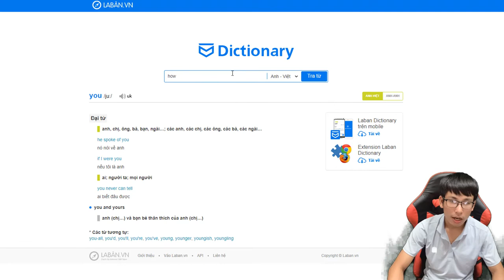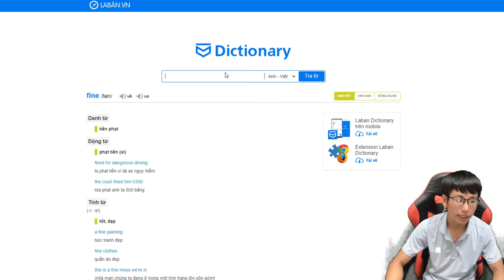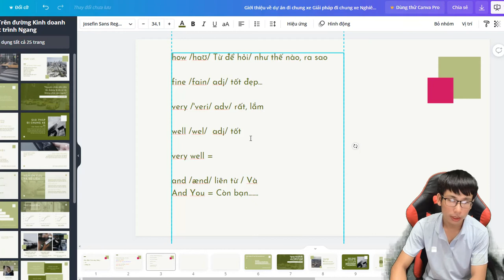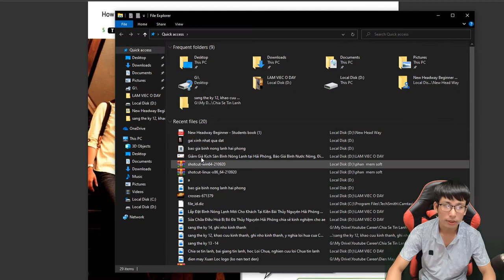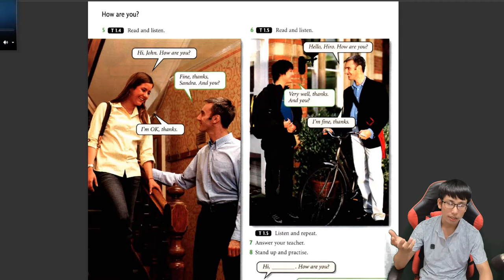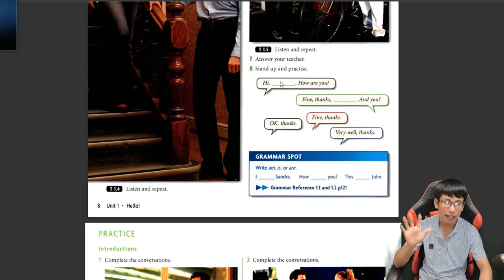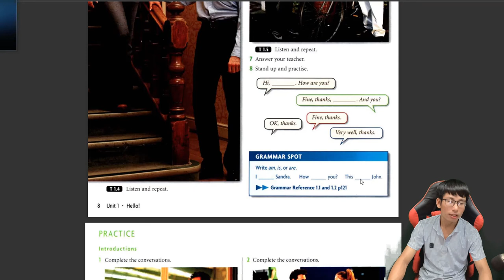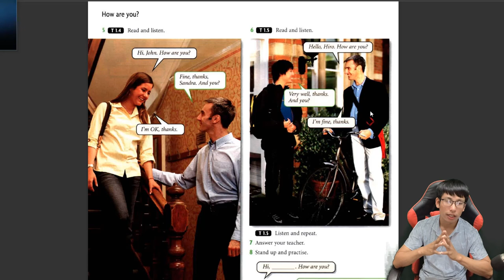Lesson 5, Luyện Nghe Nói Bài Khóa, Học Tiếng Anh, Beginer, Người Mới Bắt Đầu, Giáo Trình New HeadWay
Luyện Nghe Nói Bài Khóa, Học Tiếng Anh, Beginer, Người Mới Bắt Đầu, Lesson 5, Giáo Trình New HeadWay,
hoc tieng anh, giao trinh new headway, lesson 05.mp4

00:05 Ôn Tập Bài TỪ ĐỂ HỎI, Cấu Trúc Câu Hỏi Tiếng Anh
00:50 Từ Mới Bài Nghe, Nói Tiếng Anh
05:55 Luyện Nghe nói Tiếng Anh Qua Bài Khóa Tiếng Anh
11:05 Ghi nhớ lại kiếm thức Tobe và chủ ngữ

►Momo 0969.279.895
or
►Chủ Tài Khoản: Lê Văn Lộc
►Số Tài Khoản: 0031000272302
►Swift Code: BFTV VNVX
or